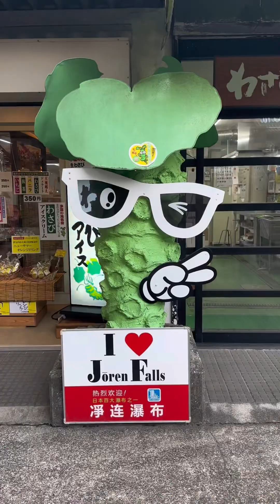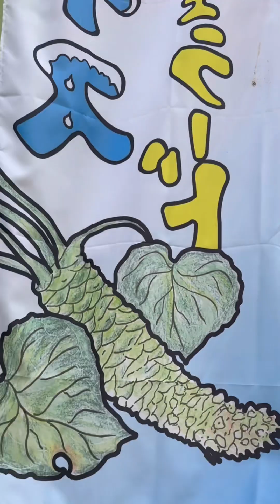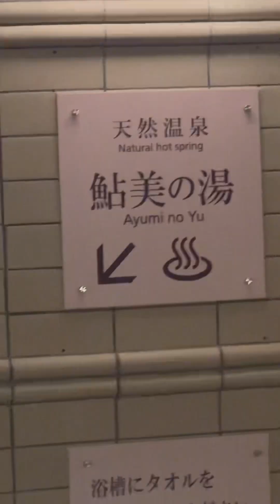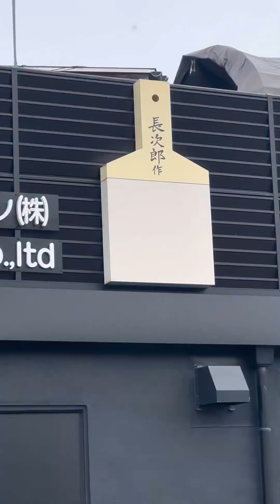3 Weeks in Japan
It’s very wasabi intensive, but stops included Tokyo, Osaka, Kyoto, Okutama, Izu (Ikadaba), Sapporo and Obihiro.

During this trip, I took part in a Japanese tv show called Who Wants to Come to Japan, which filmed me for a week on the topic of Wasabi.  To say it was the trip of a lifetime is an understatement - the knowledge I gained and the experiences had were beyond special.

Some brief highlights include A5 Wagyu yakiniku in Obihiro (Hokkaido), learning wasabi and listening to folk tales from my good friend David Hulme in Okutama, and just the overall Japanese experience!

Nimino - Opening Credits